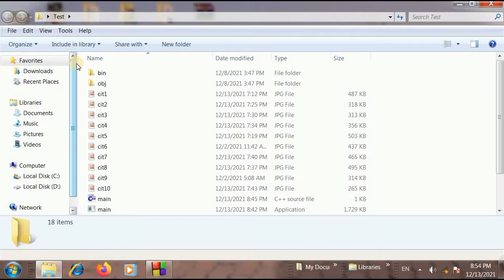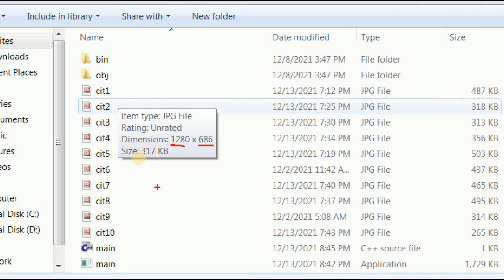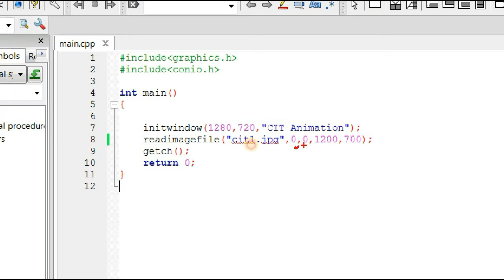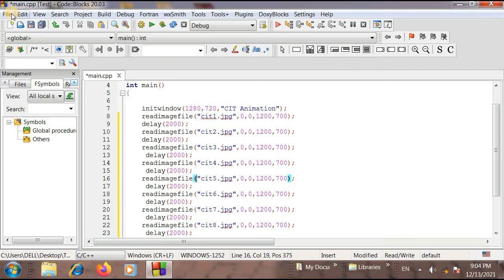How to insert image and make animation in C++ using CodeBlocks (Hindi)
This video tutorial explain about how to insert image in c++ using CodeBlocks IDE.
this video also explain how to make animation in c++ using CodeBlocks IDE.

After go through this video tutorial students can able to implement and explain about how to insert image and make animation in C ++ program using CodeBlocks IDE

Alex Daimari
CSE student
2k19 batch
CIT, Ranchi